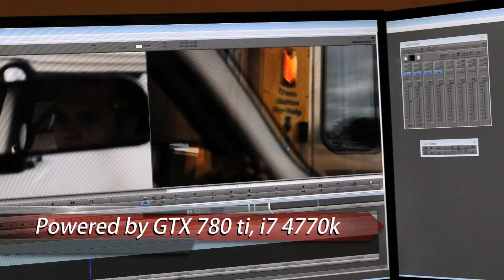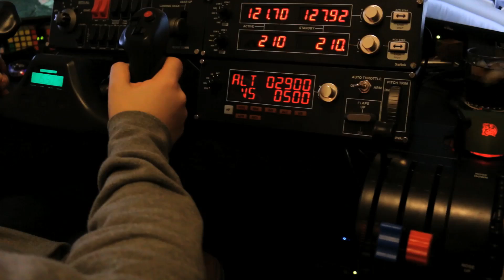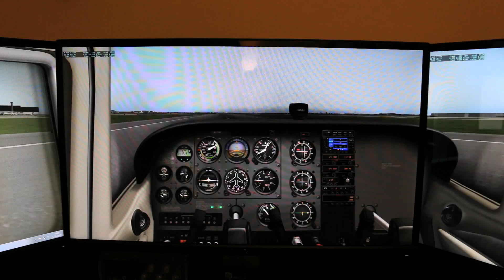Home office computer setup with 5 monitors and 3 computers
Home office computer setup. Main computer drives 3 monitors with a GTX 780 ti for video editing on 3 1920x1080 windows or gaming in NVidia Surround mode at 5760x1080. When running X Plane 10 flight simulator, the main PC just runs the middle view while two other networked PCs slave to the master PC and drive the left and right views. This is the only way to achieve proper views with X Plane. When running Microsoft Flight Simulator X, it is possible to create "new views" in the simulator and move them over to the left and right monitors so there is no NEED to use 3 computers but you still CAN if you would like to spread the graphical workload across 3 PCs.
Specs...
-Windows 7 all around
Main PC
-i7 4770K @ 4.3 GHz
-MSI GTX 780 ti Twin Frozr OC edition
-16 GB 1600MHz (9-9-9-24) ram
Slave PCs (same specs for both)
-AMD 6300 @ 4GHz
-EVGA GTX 760 4Gb FTW edition (had two in SLI in main PC and split them up into these slave PCs)
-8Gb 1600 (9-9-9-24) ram